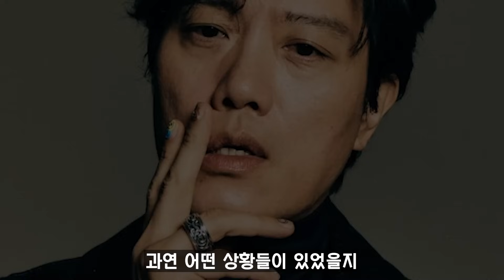[무빙] 이어질 김두식과 김덕윤의 '과거' 이야기 / 최종회 예고(18,19,20회)​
무빙 - 18화 19화 20화 예고 뇌피셜 영상입니다.